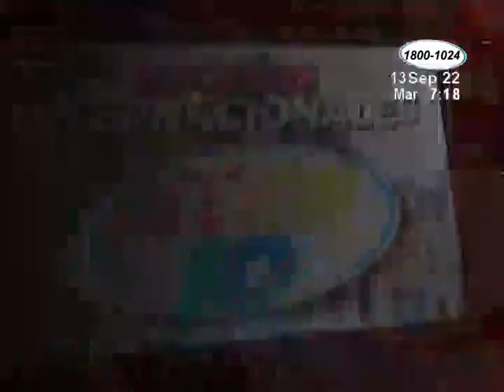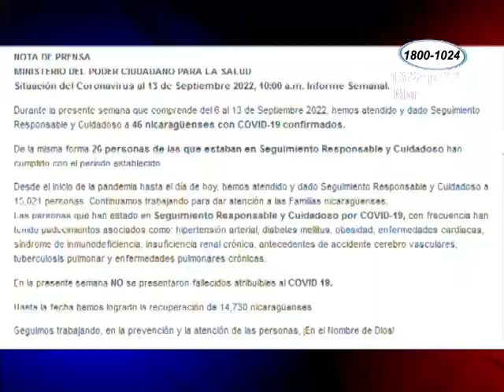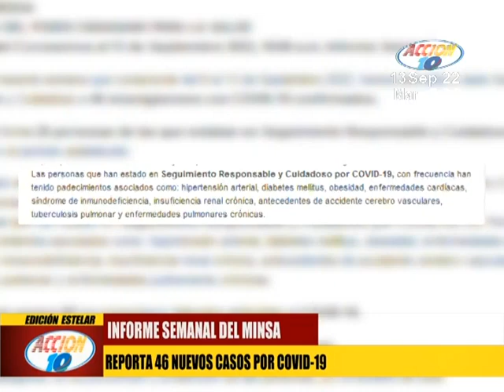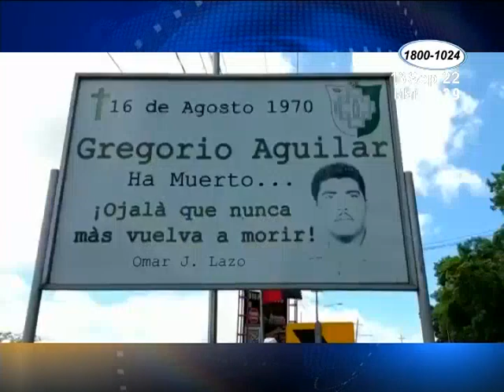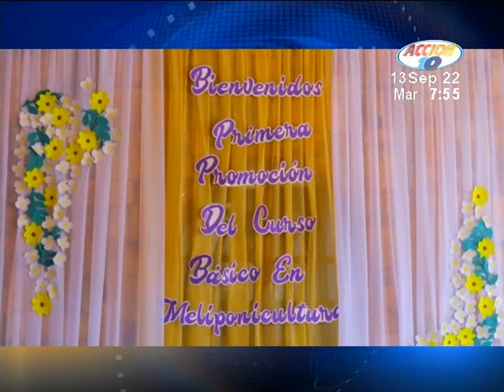Acción 10 Estelar: Programa del 13 de septiembre del 2022